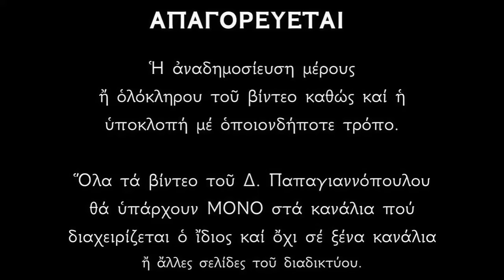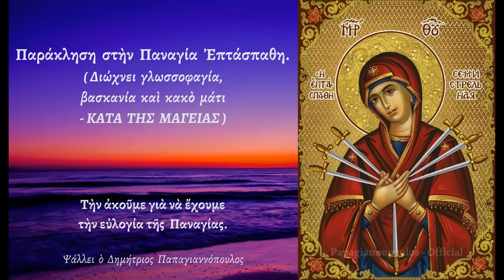🌸 Παράκληση στην Παναγία Επτάσπαθη διώχνει την γλωσσοφαγιά και το κακό μάτι !!! ΚΑΤΑ ΤΗΣ ΜΑΓΕΙΑΣ !!